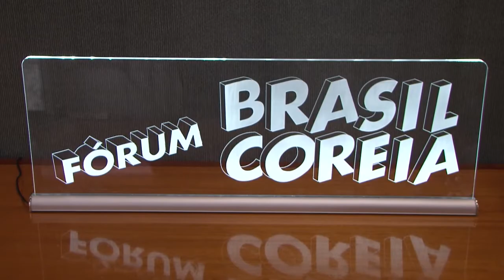Unitec III da UNISINOS terá espaços para empresas interessadas em desenvolver novos produtos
O governador José Ivo Sartori, participou na manhã desta quarta- feira (24) da inauguração do terceiro prédio para a incubadora de empresas de base tecnológica. O prédio, foi construído com recursos do Programa Gaúcho de Parques Científicos e Tecnológicos.